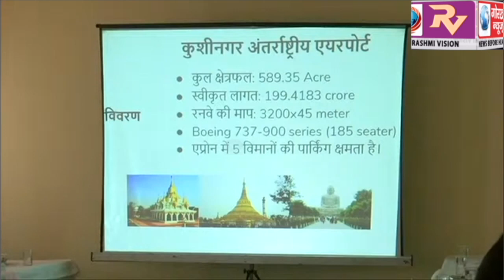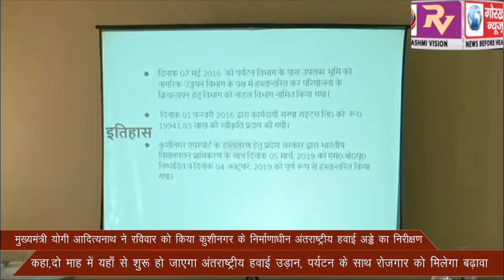मुख्यमंत्री योगी आदित्यनाथ ने रविवार को किया कुशीनगर के निर्माणाधीन अंतराष्ट्रीय हवाई अड्डे का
मुख्यमंत्री योगी आदित्यनाथ ने रविवार को किया कुशीनगर के निर्माणाधीन अंतराष्ट्रीय हवाई अड्डे का निरीक्षण, कहा,दो माह में यहाँ से शुरू हो जाएगा अंतराष्ट्रीय हवाई उड़ान, पर्यटन के साथ रोजगार को मिलेगा बढ़ावा